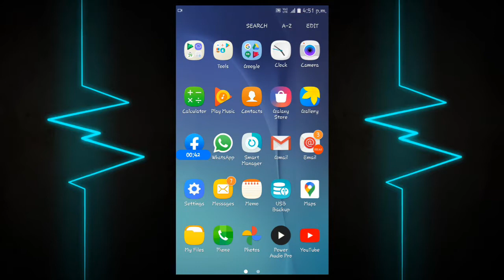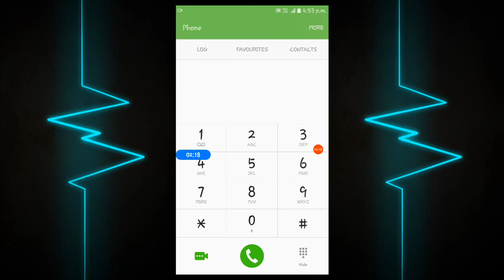3 Secret Code find the IMEI and Find the SRL level and Mobile year edition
dosto kaise h app log aasa krta hu app acche honge to m aaj ek mazedaar video lekr aaya hu jisme hum sikhege ki phone ka IMWI CODE or mobile edition kaise pata kr or SRL level kaise pta kare
or video achi lage to like kre
thx
or comment kre